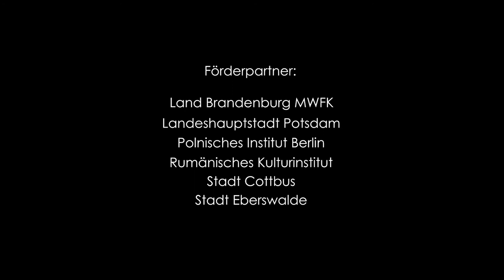Gisbert Näther "Watermark" Hashtag Ensemble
Gisbert Näther "Watermark" (2019) für Flöte, Klarinette, Violine und Violoncello, Deutsche Erstaufführung vom 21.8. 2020, Kunsthaus „sans titre“ Potsdam, im Rahmen der Intersonanzen 2020, Veranstalter BVNM – Brandenburgischer Verein Neue Musik; Hashtag Ensemble (Warschau); Ania Karpowicz (Flöte), Adam Eljasiński (Klarinette), Marta Piórkowska (Violine), Dominik Płozińksi (Violoncello); Kamera und Schnitt - Henry Mex, Dietrich Petzold – Ton